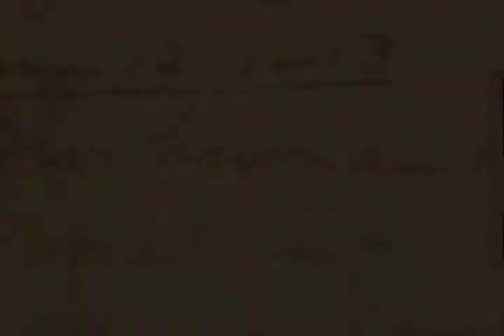WEC: World Evangelization Conference Lectures 2006 - Larry Dinkins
Join us as Dr. Larry Dinkins, mobilizer for OMF International, shares a message during the 2006 World Evangelization Conference. Part two.